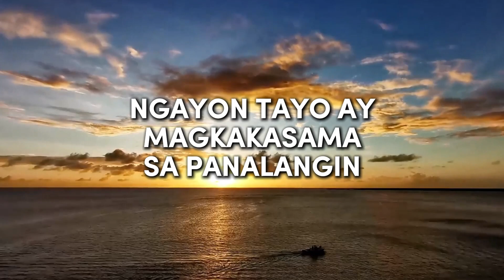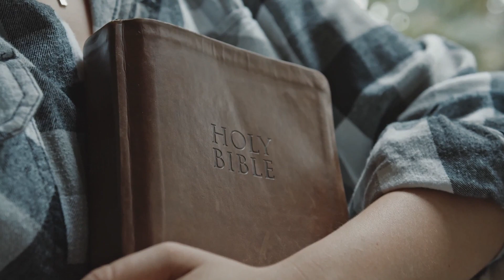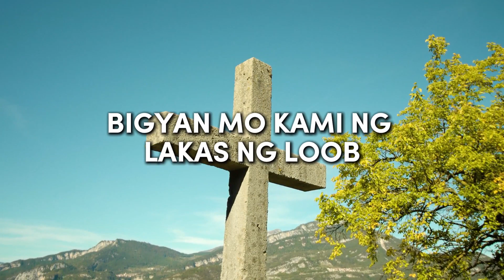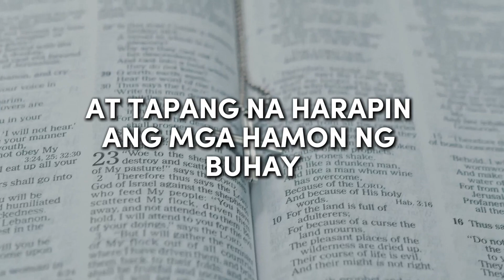Gabay sa mga Hamon ng Buhay: Mga Panalangin ng Lakas at Tapang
Tuklasin ang lakas at tapang sa "Gabay sa mga Hamon ng Buhay: Mga Panalangin ng Lakas at Tapang." Sa videong ito, tayo ay magdarasal para sa lakas ng loob at katatagan sa pagharap sa mga hamon ng buhay.

🙏 Panalangin para sa Lakas at Tapang:
Ang panalanging ito ay naglalayong magbigay ng inspirasyon at lakas ng loob sa harap ng mga pagsubok. Hayaan nating ito ay magdala ng pag-asa at determinasyon sa ating mga puso.

🌟 Harapin ang mga Hamon ng Buhay:
Hilingin nating ang bawat hamon ay maging pagkakataon para lumakas at maging mas matatag. Sumama sa amin sa pagdarasal para sa katatagan sa mga mahirap na sandali.

Ibahagi ang video na ito sa iyong mga kaibigan at pamilya upang makapagdala ng inspirasyon at lakas sa kanilang buhay.